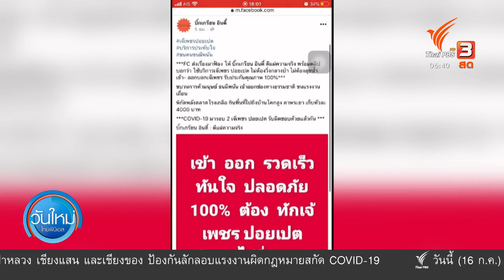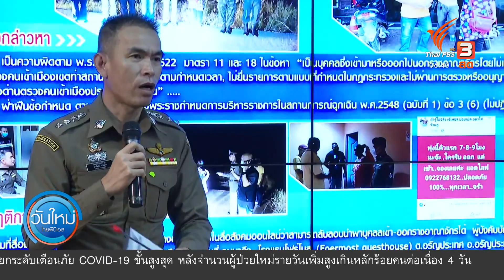จับ "เจ๊เพชร ปอยเปต" นายหน้านำแรงงานเข้าประเทศ (16 ก.ค. 63)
ติดตามรายการ "วันใหม่ ไทยพีบีเอส" ออกอากาศทุกวันจันทร์ - ศุกร์ เวลา 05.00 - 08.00 น. ทางไทยพีบีเอส หรือรับชมย้อนหลังได้ทาง